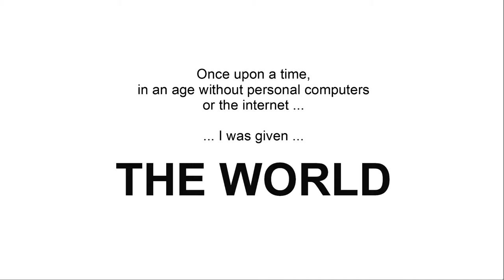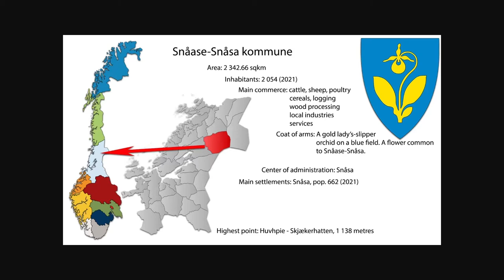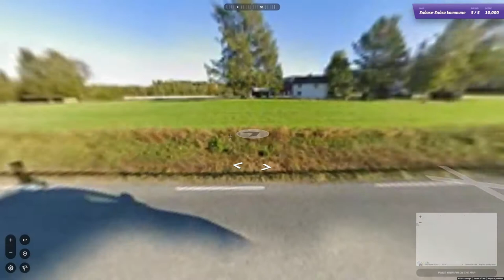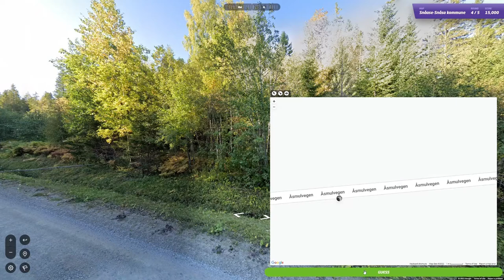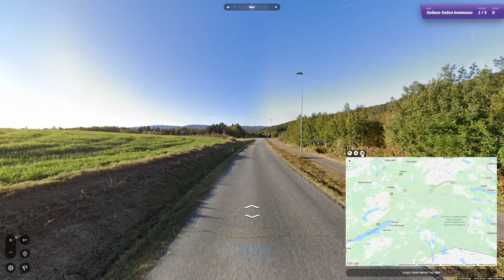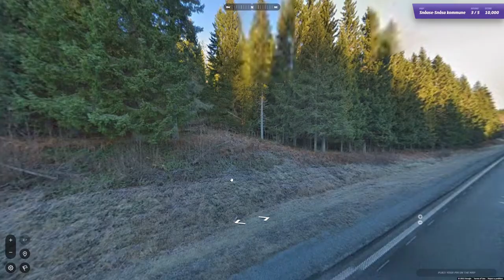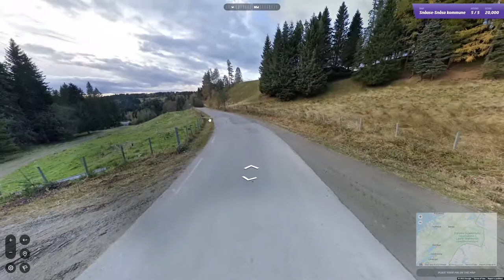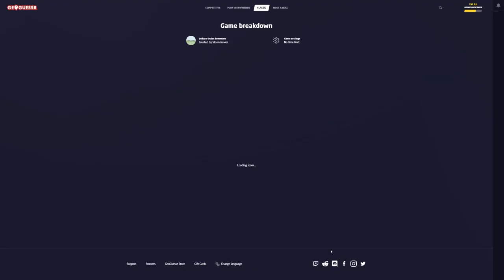Ep. 119, Playing Norway (im)perfectly on Geoguessr: Snåsa kommune - Gravel roads through woods